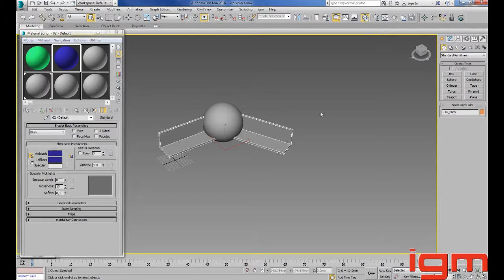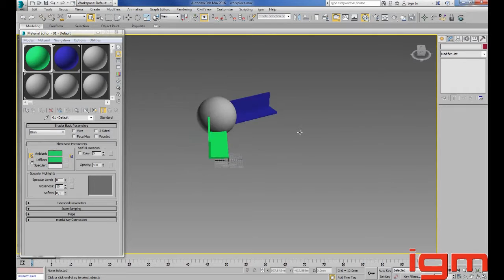igm PV offline training video 03 Change workpiece color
igm offline training - chapter 03
How to change the color of the workpiece